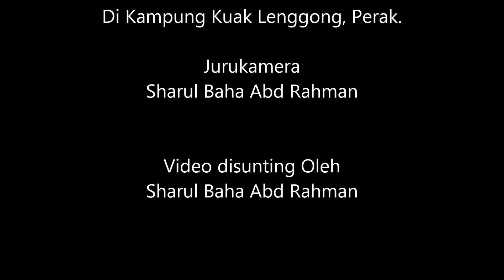Ramadhan 2013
Suasana bulan puasa di Kampung Kuak Lenggong, Perak. Melihat gelagat anak-anak bermain bunga api memang menghiburkan.